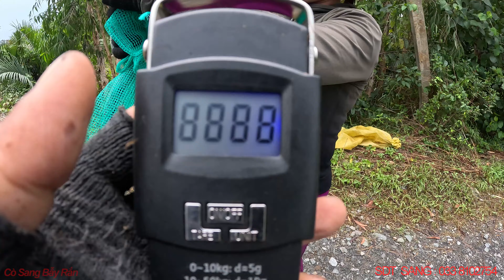Săn tìm Rắn Khủng ngày mưa giông l CSBR l 253